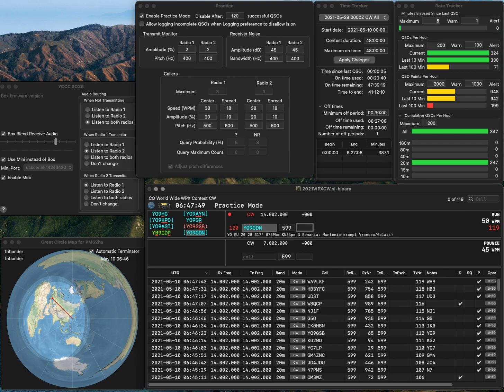20210510 1R practice for WPXCW